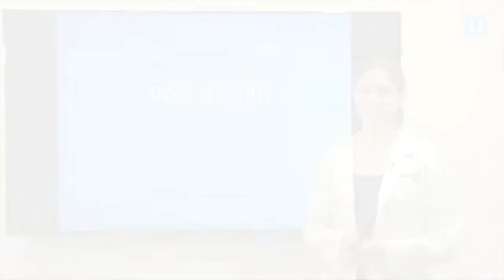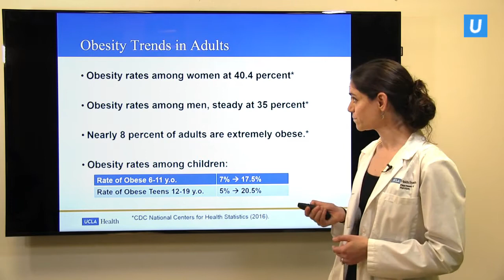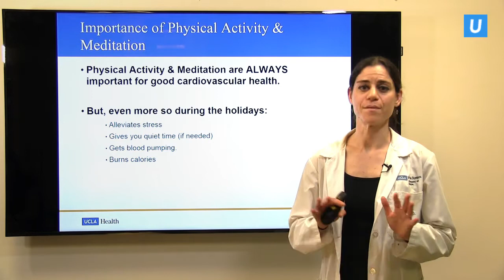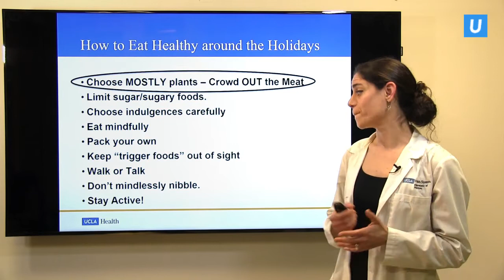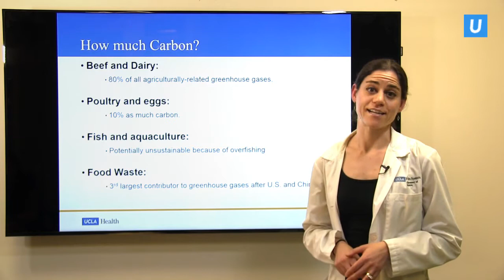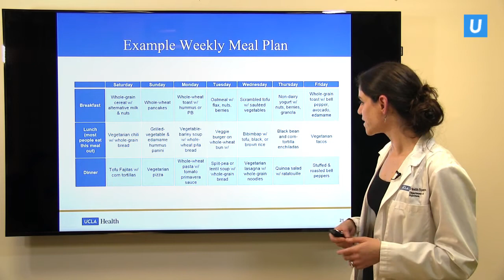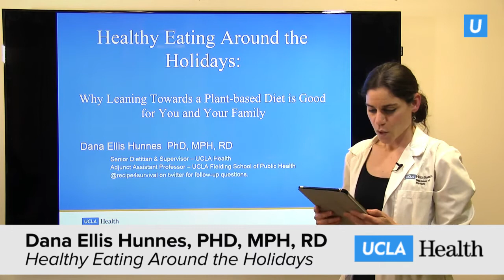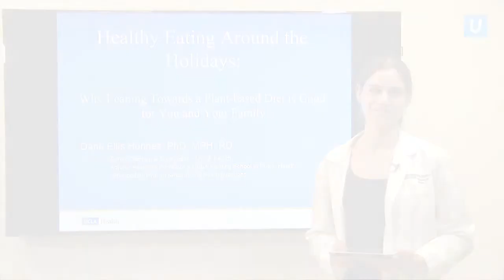Healthy Eating Around the Holidays | Dana Hunnes, PhD, MPH, RD | UCLAMDChat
The holidays are a time for family, fun, and eating. Our diets often take a nosedive this time of year, but we don't have to let them. UCLA dietitian Dana Hunnes, PhD, MPH, RD, explains how to stay on track and enjoy the benefits of a plant-based diet all year.